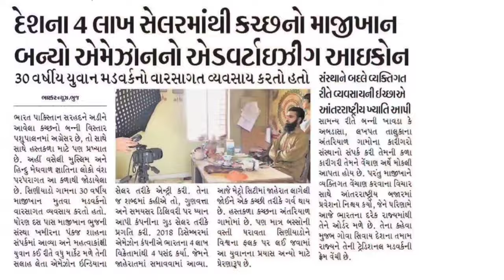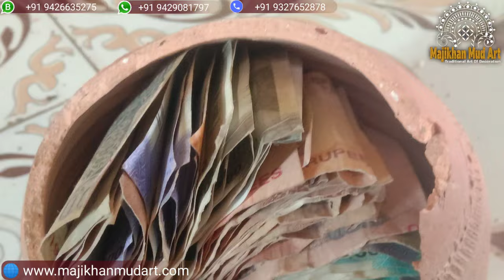टूटे हुए piggy bank से बनाओ ऐसा || How to make Lippan art Pen holder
How to make Pen holder with Lippan art

piggy bank se pen holder banaya hai aur uske upar lippan art work kia hai

West mein se best banaya piggy bank tudne k bad ham fek dete hai par hamne is creativity ki hai

Material Link:

Fevicol SH

12 Different Sizes and Shapes Mirror

See this lippan art of more than 20 years on the wall | lippan kaam kutch | wall Decoration art

Contact & Social
Artist: Majikhan Mutva
Village Siniyado Banni Post Gorewali Bhuj-kutch Gujarat

Mutva mud work art Available at Amazon